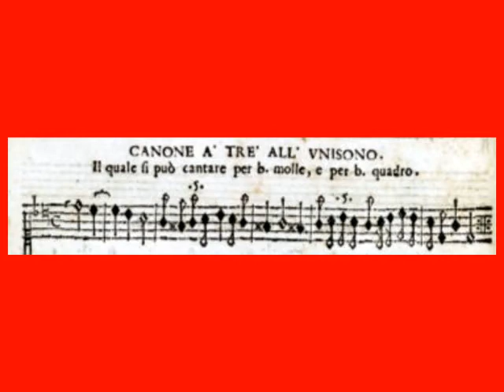Giovanni Battista Vitali: Dreistimmiger polymorpher Kanon im Einklang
Giovanni Battista Vitali: Canone à trè all'unisono. Il quale si può cantare per b. molle, e per b. quadro, in:
Giovanni Battista Vitali: Artificii musicali ne quali se contengono canoni in diverse maniere, contrapunti dopii, inventioni curiose, capricii, e sonate, op. 13, Modena: Eredi Cassiani, 1689, p. 8, No. 3